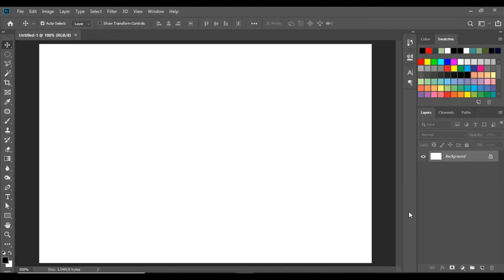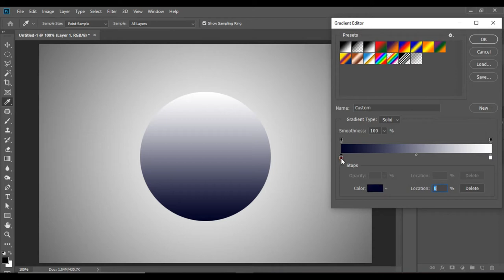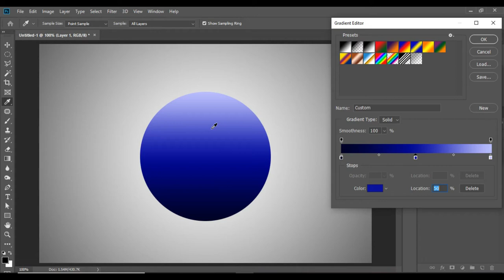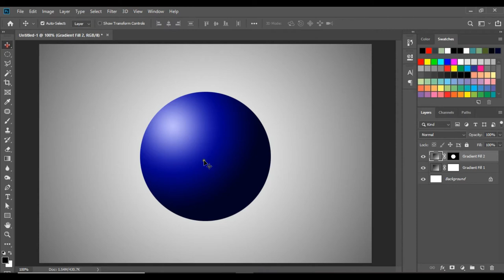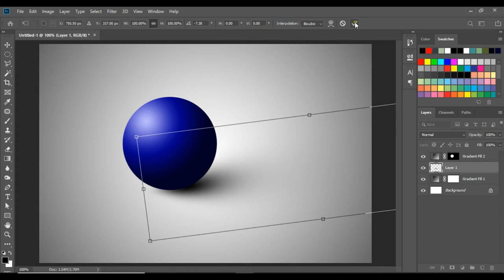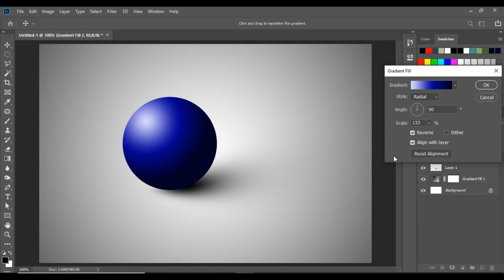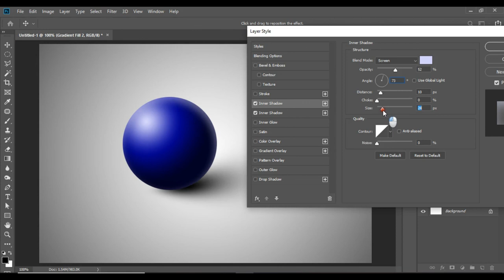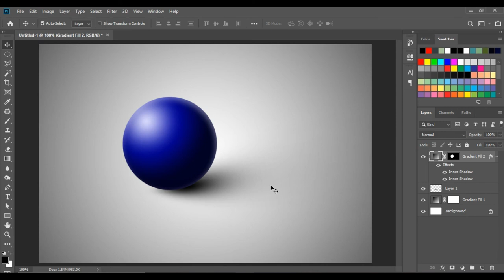Create 3D CIRCLE in Photoshop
This video will help you to learn 3d circle creating using gradient in Photoshop.